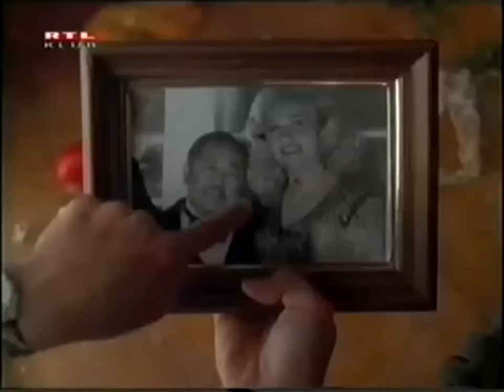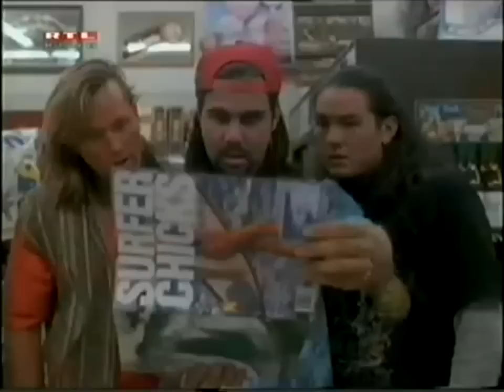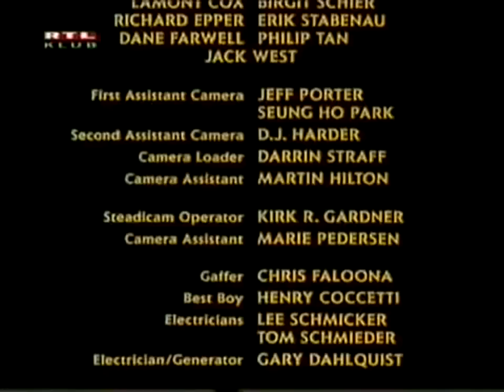3 nindzsa teljes film (hun)